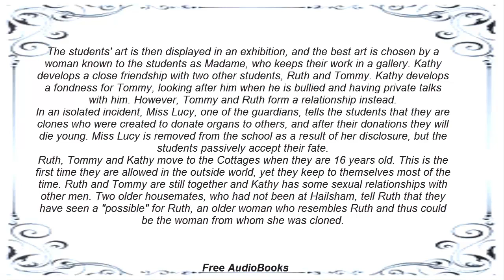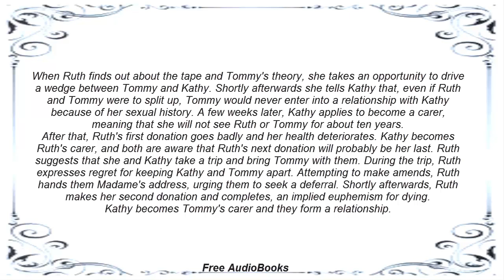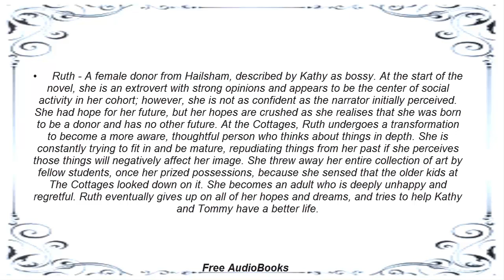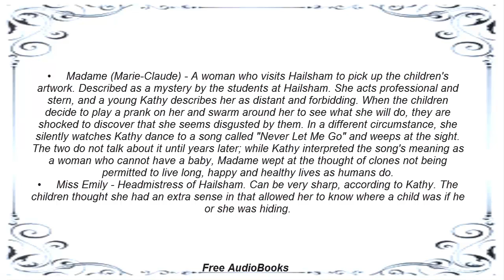Kazuo Ishiguro, Never Let Me Go, Literature, Summary, Literary analysis (EN)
Musical References: Lifting Dreams, YouTube Library.